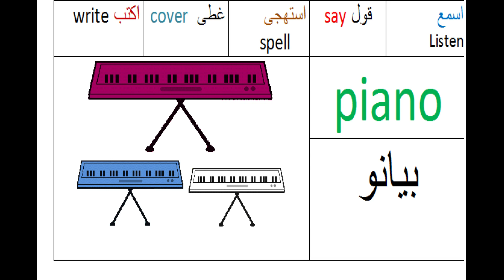piano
املاء
يلا نحفظ الكلمات
اسمع    Listen قول say      استهجى spell     غطى cover  اكتب write